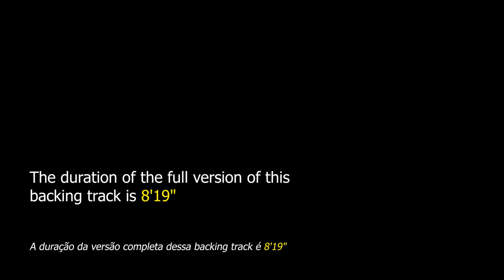All The Things You Are NO BASS Jazz Backing Track - 140bpm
All The Things You Are NO BASS - A great backing track for bass players to practice this important jazz standard. Have a good time!

Adquira já o seu ACESSO PREMIUM em nossa plataforma
na Hotmart e tenha acesso a todos os módulos, incluindo
“DRUM AND BASS Backing Track” e “NO BASS Backing Track”.

"All The Things You Are" is a song composed in 1939 by Jerome Kern, with lyrics by Oscar Hammerstein II. This theme was part of the musical "Very Warm for May" of 1939 and of the films "Broadway Rhythm" (1944) and "Till the Clouds Roll By" (1946).

In this jazz backing track the student will find several interesting situations to create their bass lines.

The song starts its first 8 bars with a cadence of VI-II-V-I-IV in A flat major and VI in C major, there is a modulation in the next 8 bars with VI-II-V-I-IV in E flat major and VI in G major, then we have a chorus with II-V-I in G major and II-V-I in E major ended by an altered chord that prepares the entry of the first sequence VI-II-V-I-IV in A flat major, followed by chords Dbm7, Cm7 and Bdim7 and outcome with II-V-I in A flat major.